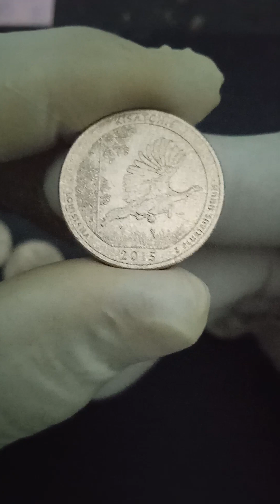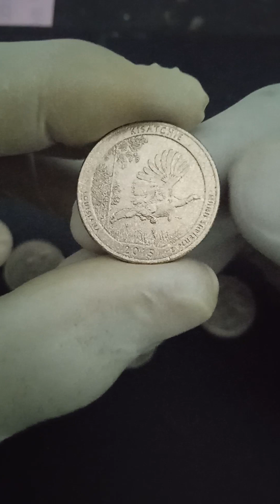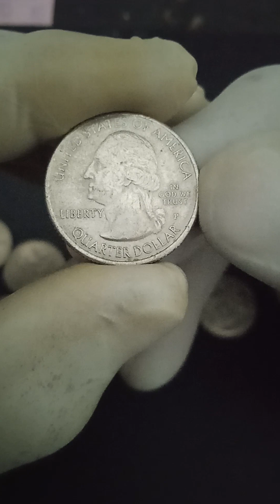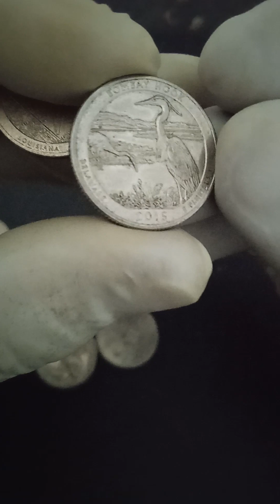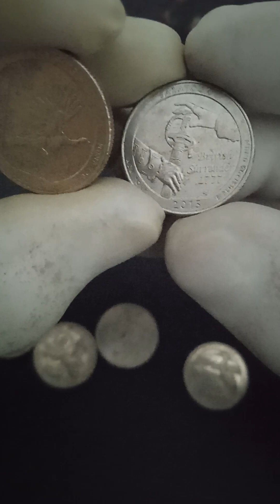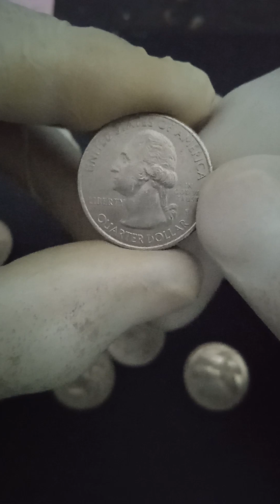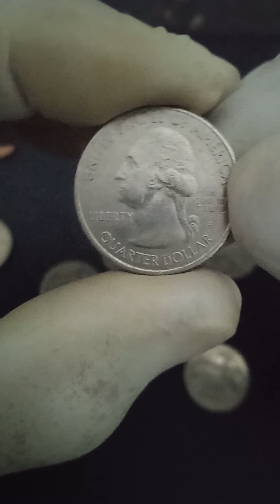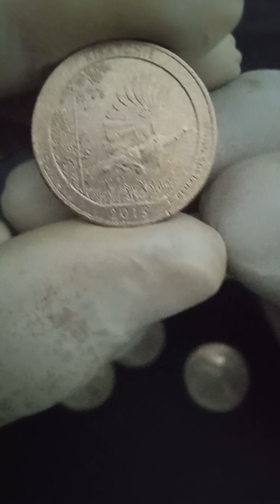moeda comemorativa réplica 1777